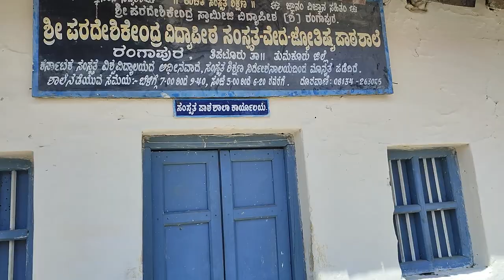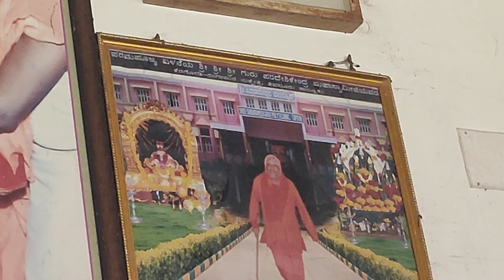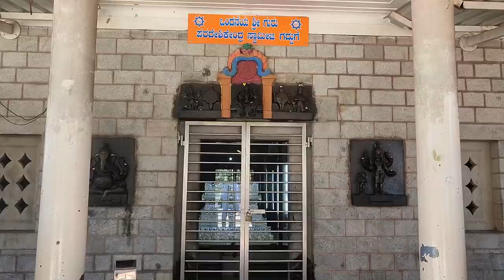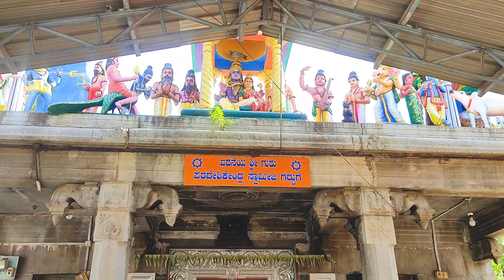ಕೆರೆಗೋಡಿ -ರಂಗಾಪುರ ಪುರಾತನ ಮಠ | shree paradeshi ಗಂಗರ ಕಾಲದ ಮಠ | rangapura matha | tipturu matha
Rangapura is a Village in Tiptur Taluk in Tumkur District of Karnataka State, India. It belongs to Bangalore Division . It is located 77 KM towards west from District head quarters Tumakuru. 145 KM from State capital Bangalore

Rangapura Pin code is 572202 and postal head office is K R Extn Tiptur .

Rangapura is surrounded by Arsikere Taluk towards west , Chiknayakanhalli Taluk towards North , Turuvekere Taluk towards East , Channarayapatna Taluk towards South .

Tiptur , Arasikere , Hassan , Tumkur are the near by Cities to Rangapura.